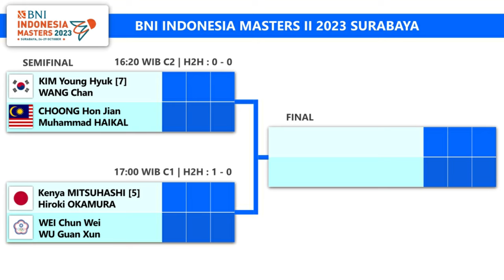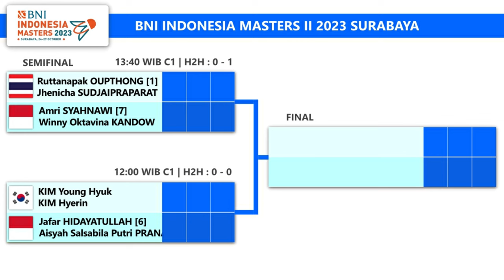Draw & Jadwal Semifinal BNI Indonesia Masters 2023 Surabaya. Besok Pukul 12:00 WIB Live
Draw & Jadwal Semifinal Badminton BNI Indonesia Masters 2023 Surabaya. Besok Pukul 12:00 WIB Live MNC Vision, KVision, Vision+ & MNC Play